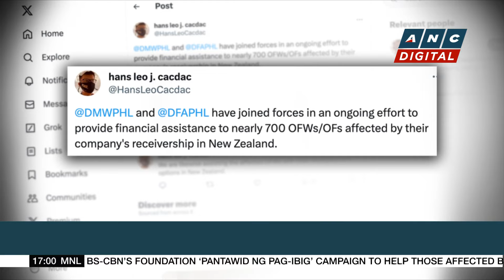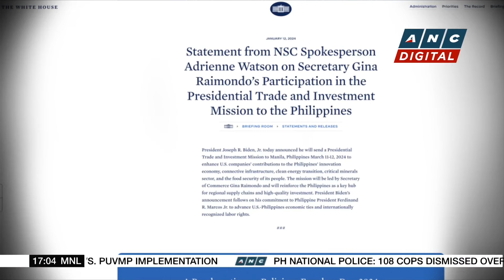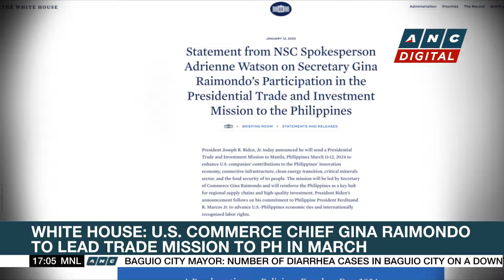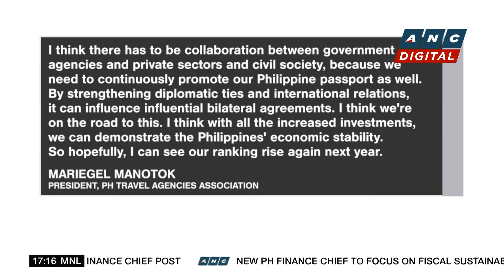Manila appeals for release of Filipino seafarers from oil tanker seized by Iran | ANC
Here are the stories on ANC's Topstory Saturday.